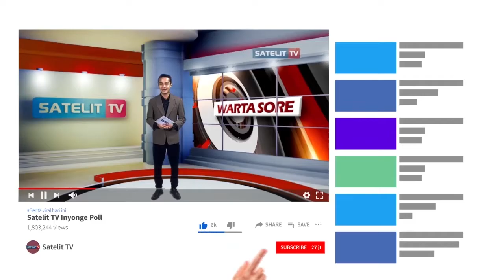PKL ALUN ALUN PURWOKERTO DIBUBARKAN, GEROBAK MEREKA DISEMPROT DISENFEKTAN OLEH MOBIL DAMKAR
PEMBUBARAN DILAKUKAN DENGAN MENYEMPROTKAN CAIRAN DISENFEKTAN KE GEROBAK-GEROBAK PEDAGANG KAKI LIMA. HAL TERSEBUT DILAKUKAN SATUAN GABUNGAN DIKARENAKAN SUDAH DIPERINGATKAN BERTAHUN-TAHUN LAMANYA, NAMUN MEREKA TAK KUNJUNG PINDAH.